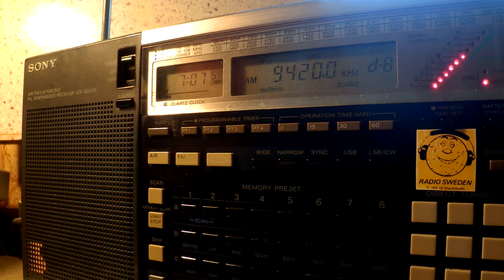30 01 2016 Voice of Greece in Greek to WeEu 0707 only on 9420 Avlis tx#3